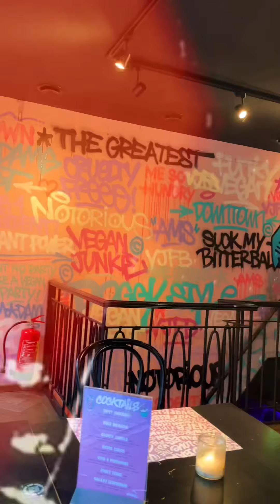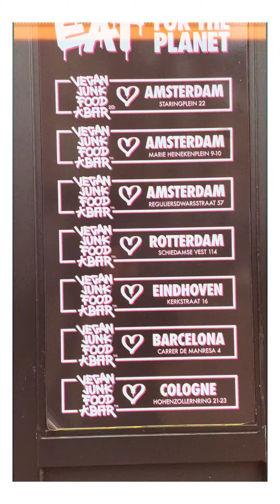AMSTERDAM FOOD-MOST COLOURFUL | Food Drama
Can you believe this is VEGAN FOOD ??
 This place is in the heart of Amsterdam.

Hello Hi ani Kasa Kay!! Welcome to Namkeentraveller.